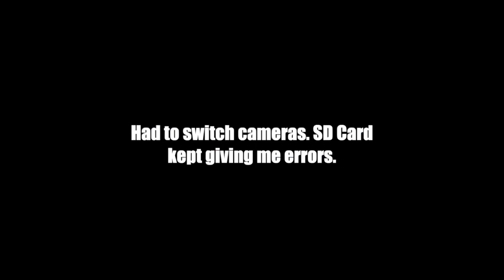FC3 2019 Honda Civic Si review - EP5 Hondata, PRL kit, Invidia Exhaust!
Whats up guys hope ya’ll are staying safe. In todays video we got to see a beautiful 2019 FC3 Civic Si. It is tastefully modded and it looks amazing. It has some surprises that i think everyone will like! Enjoy

Media - IG: Javi Vibes
Car IG: @thatBLUE_si